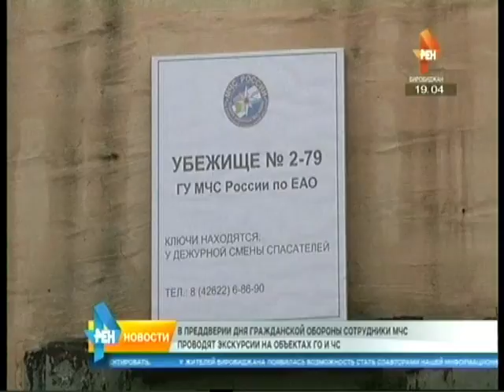Ученики десятой школы на время стали детьми подземелья